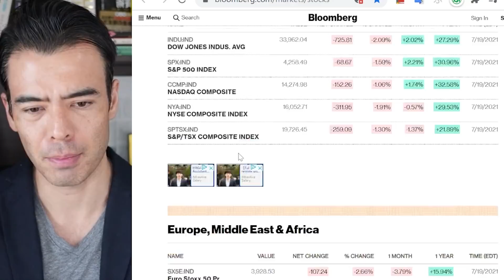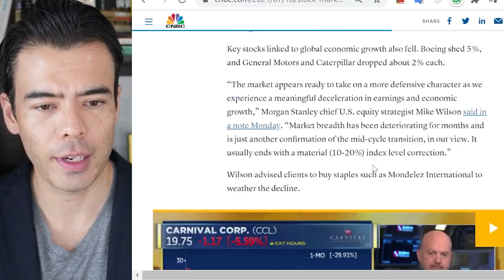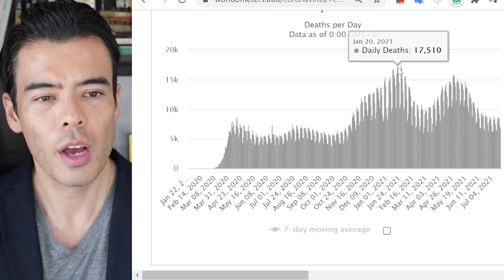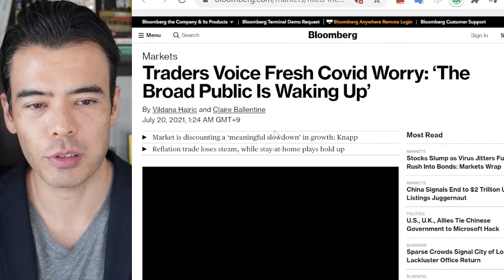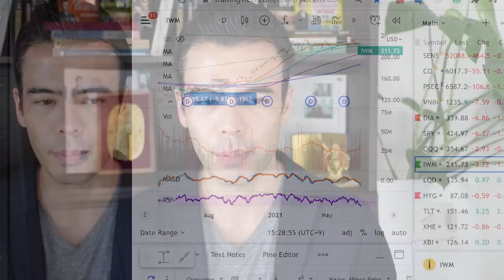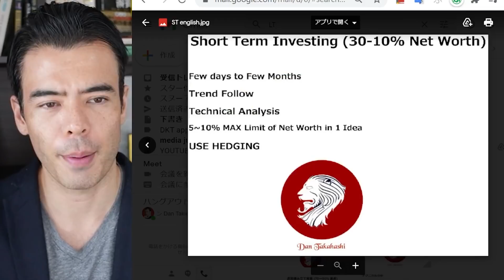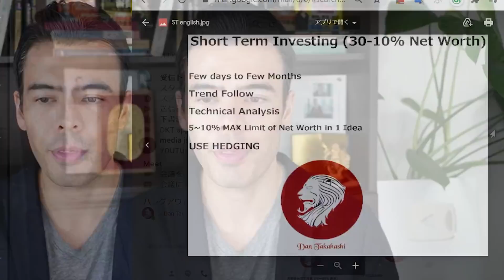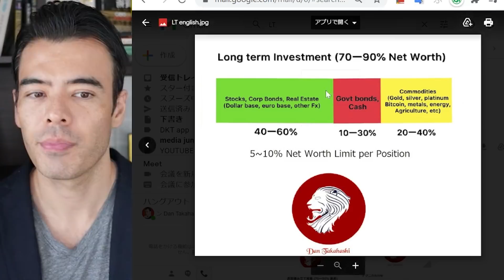Stock Market SHOCK is Not Over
■ Dan Takahashi
 ・Wall Street Hedge Fund Founder & Manager
 ・1.5~2 million Unique Viewers per Month (English & Japanese Channel)

■ We are launching a new Social media platform and looking to hire 4 positions below.